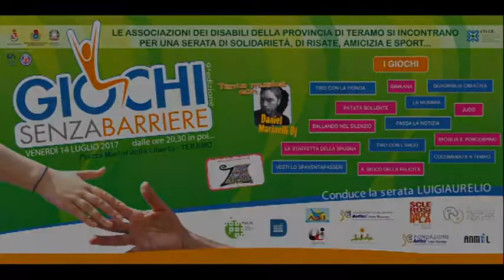InfoBox Giochi Senza Barriere